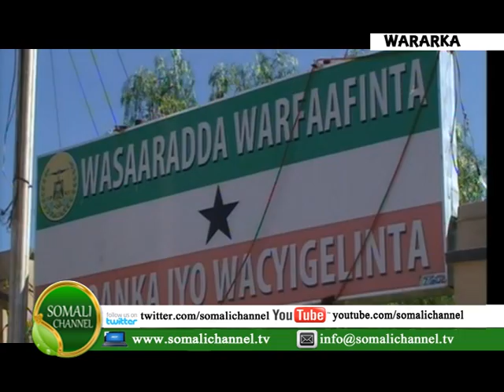WARKA SOMALI CHANNEL NAIROBI CABDULQAADIR CALI XUSEEN KORONTO 23 12 2013